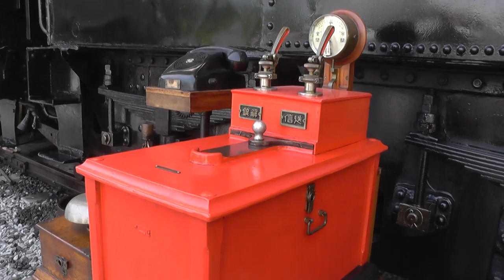Staff confinement通票閉塞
線路を一定区間（閉塞区間）に区切り、1つの閉塞区間には同時に2つ以上の列車が入らない（入れない）ようにすることで、安全を確保している。
閉塞とはシステム工学における排他制御の一種であり、鉄道における信号保安の最も基本的な部分である。
閉塞の考え方が導入される以前は、列車の出発前に駅同士で連絡をした後、ダイヤグラムに基づく運転時刻表に従って列車を運行させていたが、遅延が発生し所定通り運行できない時や確認に錯誤などがあった際に衝突・追突事故が頻発したため、それを防ぐための方法として閉塞が考案された。（出典　ウィキぺディア）
Safety is secured by dividing the railway into a certain section (blocked section) so that two or more trains do not enter (do not enter) at the same time in one blocked section.
Clogging is a type of exclusive control in system engineering and is the most basic part of signal security in railway.
Prior to introduction of the concept of blockage, the train was operated according to the operation timetable based on the diagram after contacting the stations before departure of the train, but when delay occurs and it is impossible to operate as prescribed and confirmation Collision and rear-end accidents occurred frequently when there was a mistake, so blockage was devised as a method to prevent it. (Source Wikipedia)

block system,Staff confinement,Slip blocking,閉塞,通票閉塞,鉄道